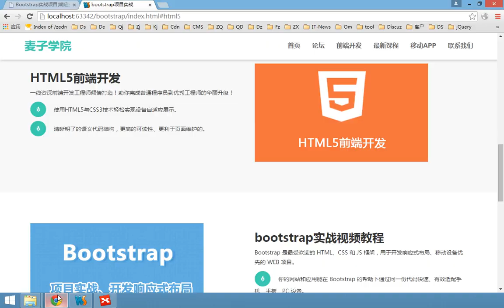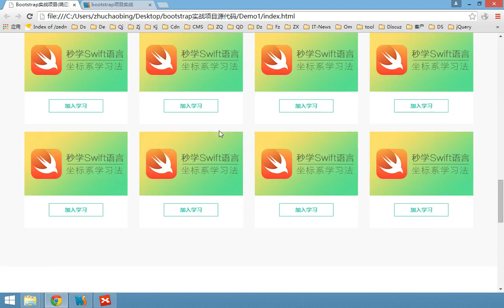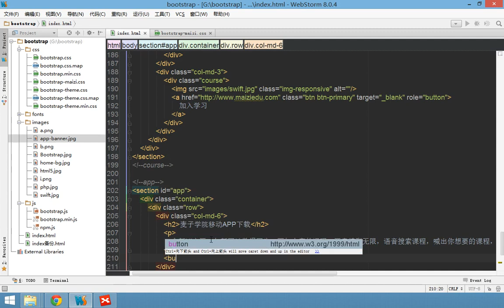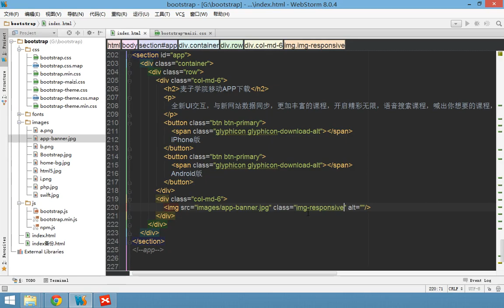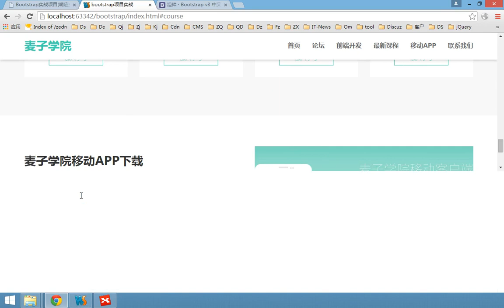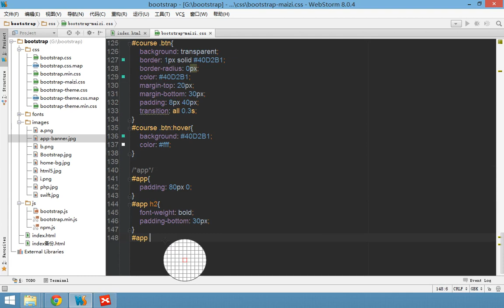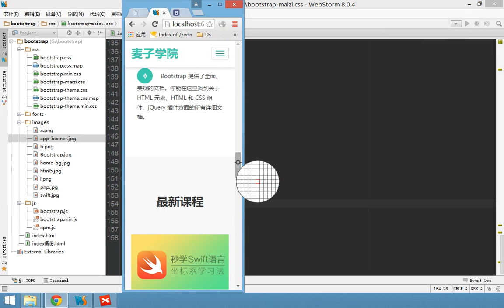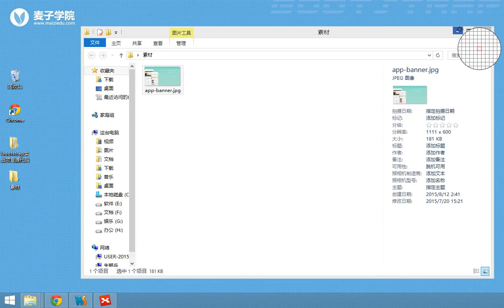bootstrap综合实战9 第六屏app下载区域制作